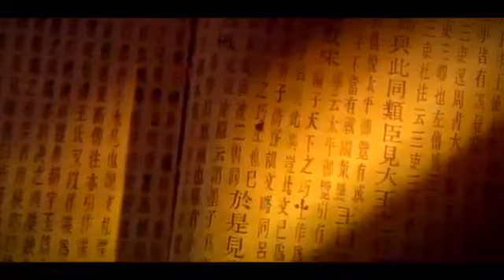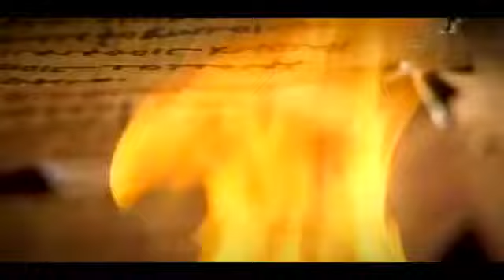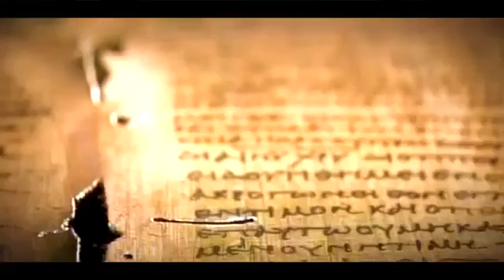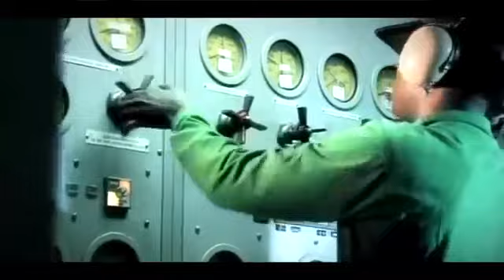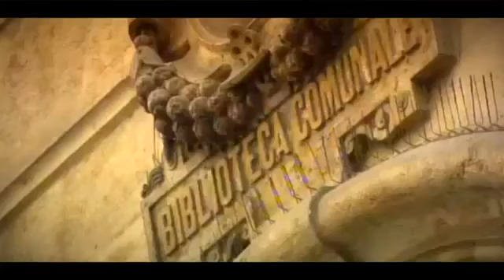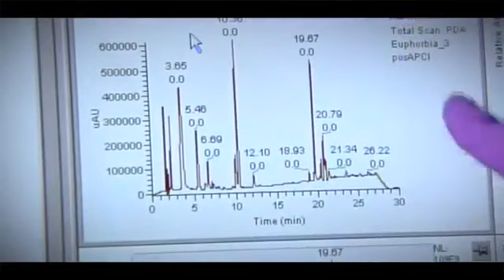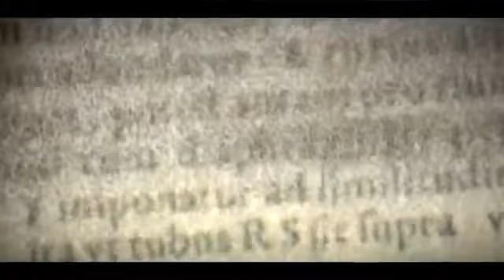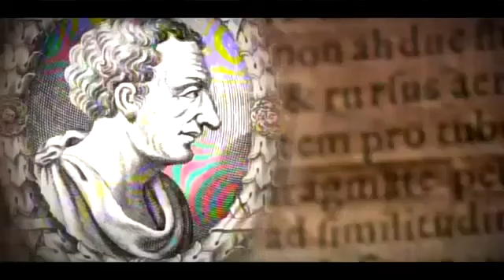Ancient China's Secret Advanced Machines Documentary